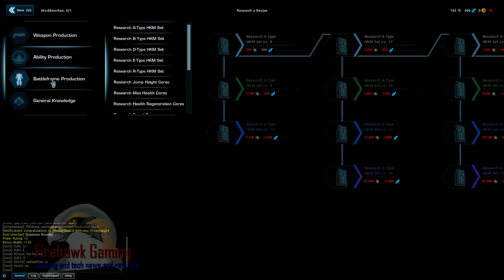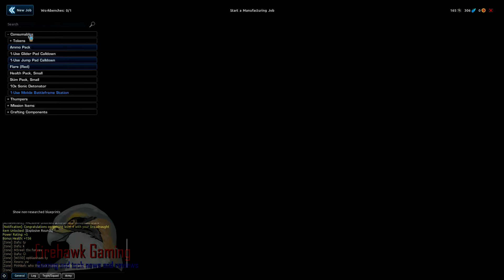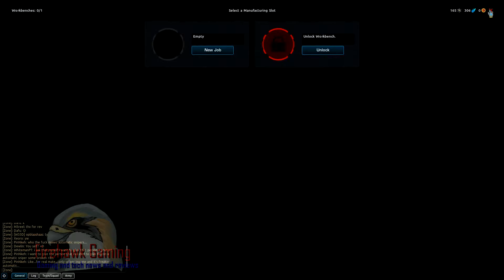Lets play! Firefall